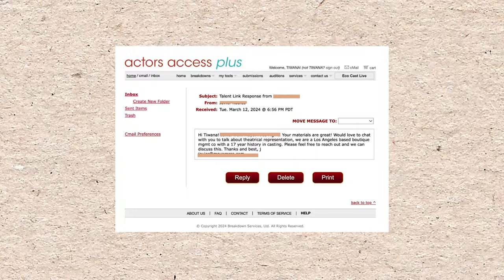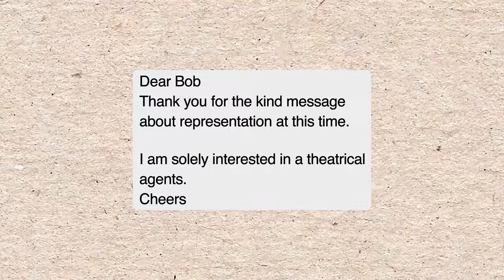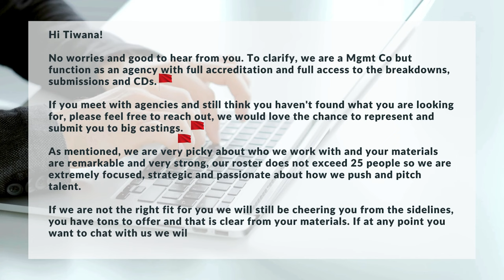Do Talent Manager’s Lie? | Talent Link | How To Get An Agent?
🚩 Ever wondered how to spot a deceitful manager in the acting industry? In this eye-opening video, I dive into my personal experience with a manager whose correspondence raised major red flags. Through just two points of communication, I uncovered three glaring warning signs that all actors should be aware of.

Join me as I break down each red flag, providing you with the tools and insight needed to protect yourself and your career. Whether you're a seasoned actor or just starting out, knowing these signs can save you from potential pitfalls and guide you towards more trustworthy and effective partnerships.

Don't miss out on these crucial tips that could safeguard your acting journey. ActorSafety IndustryInsights 🎭"

TIMESTAMPS
0:00 Introduction
0:39 3 Lessons Learned
1:18 Why I don't want a manager
2:36 Email from manager
4:00 4 Red Flags
6:28 My response to manager
6:42 Manager's response
7:45 My thoughts on manager

RESOURCES
//FREE: Agent List PDF

Actor Journal EMSHOI

Broll Courtesy of Pexels & Canva